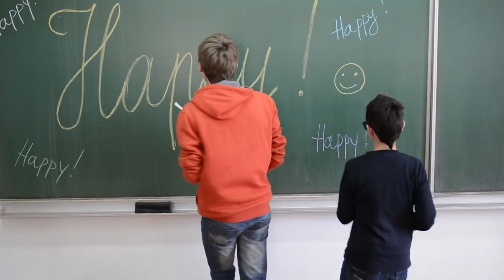Happy - We Are From Imotski HD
Radio Imotski
Noturno Caffe
Foto Video Olujić